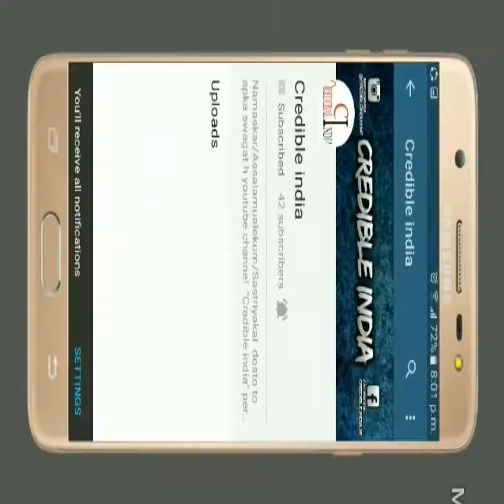दिल्ली सिग्नेचर ब्रिज || wazirabaad ka signature bridge || credible india 🌉 🌉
Hello friends my name is Nafisa Khan OR you are watching my you tube channel credible india.

Aaj ham aaye h Delhi k signature bridge jo bht hi beautiful bna h

I hope you like my video and my channel.